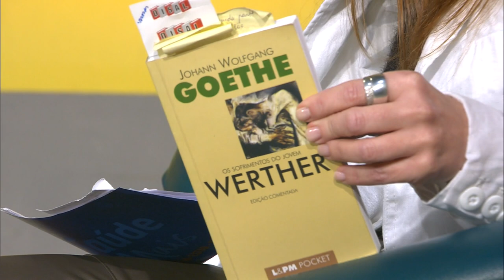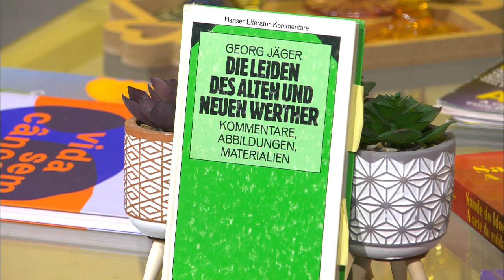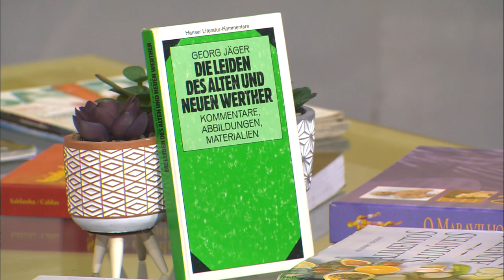Saúde Mais 07/09/2024 - Arte, Literatura e valorização pela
No Saúde Mais vamos desvendar os segredos para ter uma vida mais saudável, com mais saúde, mais ciência, mais bem-estar e mais prevenção.

Tema da semana: Arte, literatura e valorização da vida, a partir da análise da obra literária "Os Sofrimentos do Jovem Werther", de Goethe.

Para a conversa, a jornalista Patrícia Salvadori  recebe Gerson Roberto Neumann, doutor em ciências da literatura (FU - Berlim), e Sheila Vardanega,  psiquiatra e psicoterapeuta.

produção-executiva: Rochele Zago Corrêa